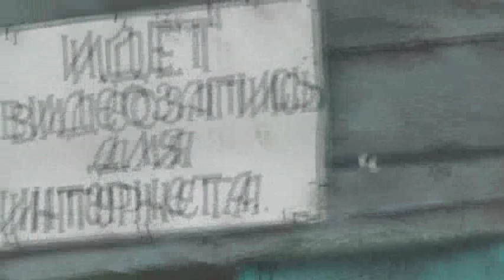Крыша у соседей снова перекрывается? почему? 20. 11. 2019